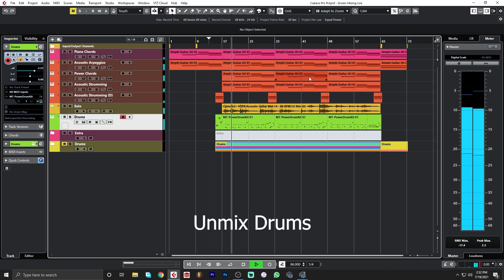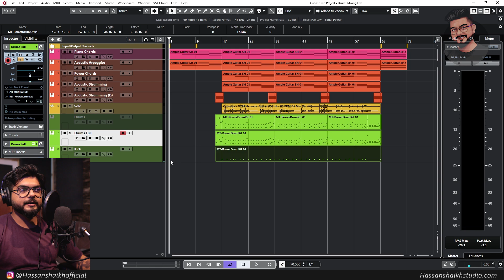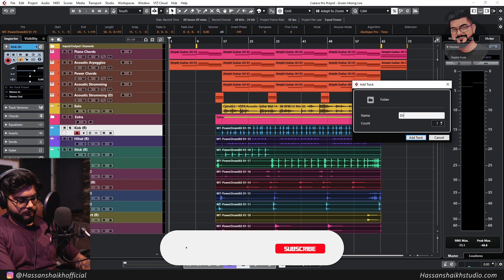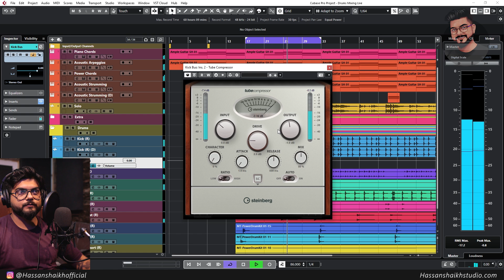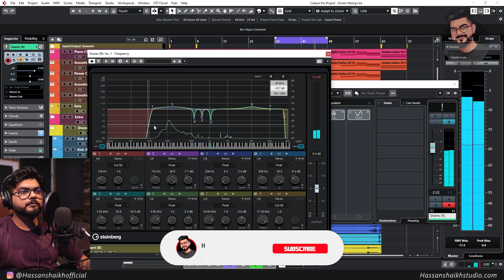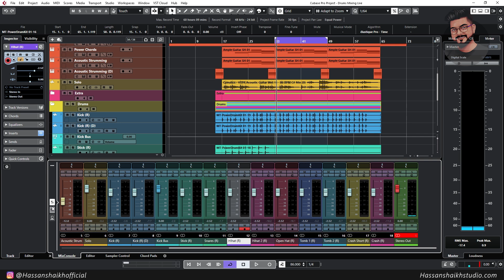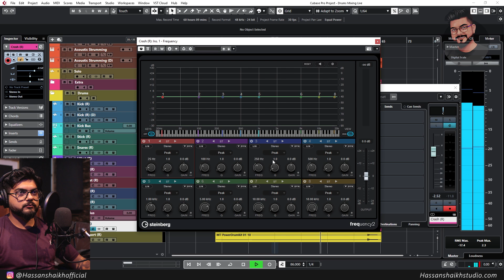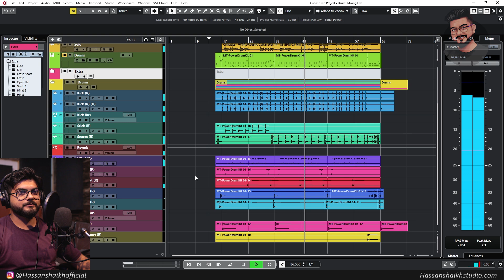DRUMS MIXING ( Master Class ) | Cubase Pro 11 | Hassan Shaikh | [ Hindi/Urdu ]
Instagram.com/hassanshaikhofficial

- NEW HERE? -
Hi! My name is Hassan Shaikh and I live in Karachi.
I upload Vlogs, Music Videos, Cover Songs, Audio Engineering & Music Production Tutorials here.

  that will help you take your tracks to the next level. All the classes are taken by Hassan Shaikh . "
Location : Gulshan e Iqbal Block-6, Karachi

Chapters:
0:00 Introduction
2:11 Listening the track
3:14 Saperating Drums
6:40 Converting into Wav format
10:03 Mixing Drums
40:11 Before & After Mix
41:45 Outro

Studio Equipment :

Audio Interface : SSL2+
Midi Keyboard : Novation Launchkey 61 mk2
Mic 1 : Rode NT1
Mic 2 : Scarlett CM25
Mic 3 : Behringer Xm1800s
Mic 4 : Bm800 Usb
Studio Monitors : Adam T5
2nd Studio Monitors : Presonus E3.5
Headphones 1 : Ath-M40x
Headphones 2 : Sennheiser HD280 Pro
Headphone Amp : Behringer HA-400
Mic Preamp : Behringer Mic2200
Mic Stand : Samson BT4
Mic Stand 2 : Neewer Boom Arm
Mic Stand 3 : Samson Table Stand

Camera Equipment :

Camera : Canon M50
Lens 1 : Sigma 16mm 1.4
Lens 2 : Canon 15-45mm
Lens 3 : Canon 50mm with adapter
Mic 1 : Boya By-MM1
Mic 2 : Boya By-M1
Tripod 1 : Joby 3k
Tripod 2 : Andoer
Main Tripod : Icon
Camera bag : Alpine Bear
2 Soft Boxes

PC Specifications :

Processor : Ryzen 7 3700x
Motherboard : B550 Auros Pro AC
Graphics Card : RTX 2060super
RAM : Xpg D60 32gb ddr4 3600mhz
Nvme : 500gb Samsung 970evo +
SSD : 1tb Samsung 860qvo
Portable ssd  : Samsung T5
HDD : 4TB WD
PSU : Thermaltake Rgb 700w
Case : Thermaltake h200 case
Mouse : Redragon M711 Cobra
Keyboard : Bloody Q135
Display : Dell U2415

Laptop Specifications :

Core i7-8th gen 8750H
4K Touch Screen
32gb Ram
512gb Nvme ssd
Gtx 1050ti Max-Q